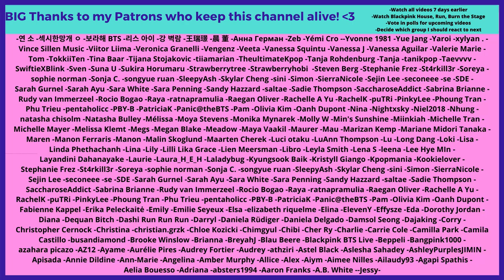OH MY GOD 😂😳BTS members are lowkey terrified of Suga - Reaction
Flo M.
Postfach 11 61
25442 Quickborn
Germany

Flo M.
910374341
Packstation 117
25451 Quickborn
Germany